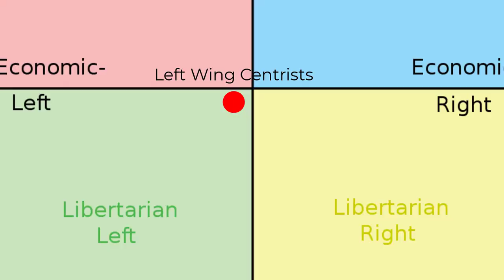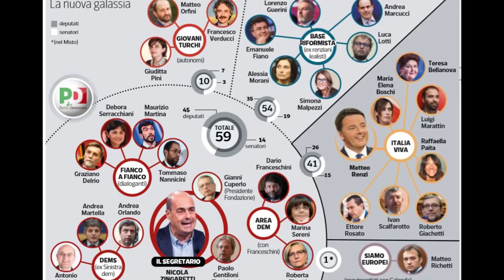Enrico Letta - The Italian Democratic Party has a new Leader! - Mastichiamo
Enrico Letta, the old short term prime minister of Italy (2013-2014) has come back from retirement to bring the Democratic Party back to glory, at least that's the plan.
Enrico Letta is the new party secretary of the Italian Democratic Party.
Why did Zingaretti leave though?
What is happening in the PD?
Who is Enrico Letta?
and most importantly, why haven't you subbed yet?!?!

Enrico Letta si prende altre 48 ore prima di decidere se assumersi l'incarico di nuovo segretario del Pd dopo la tempesta suscitata dalle dimissioni di Nicola Zingaretti. Per molti osservatori ha un prestigio indiscutibile. È stato il ministro più giovane del governo dell'Ulivo di Prodi e presidente del Consiglio dal 2013 al 2014.

nvm that enjoy the video